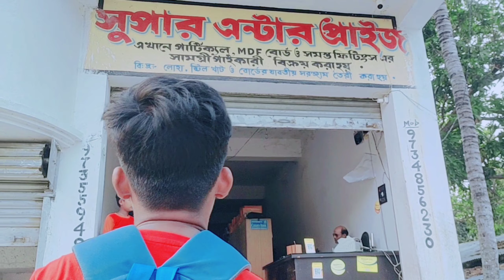বাঙালির ইন্টারভিউ বাংলা কমেডি ভিডিও | Bangalir Inter view Video Team vlogs sr